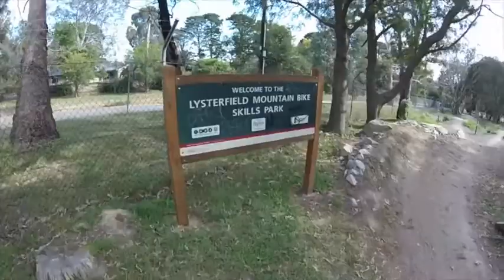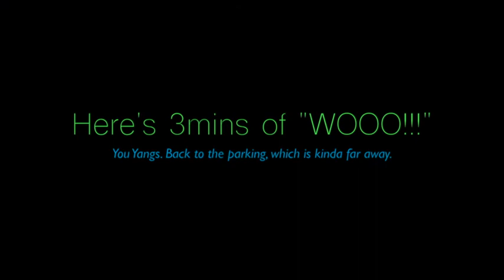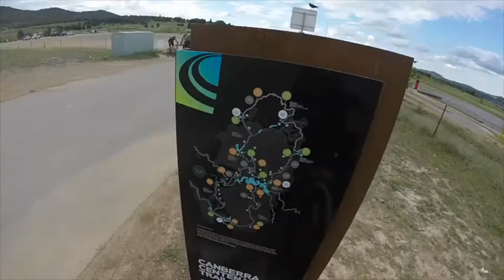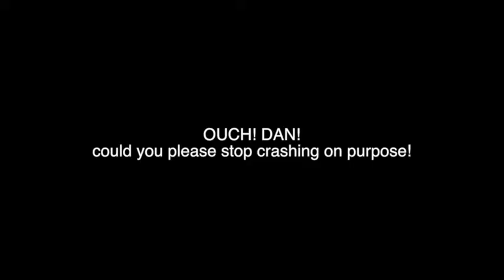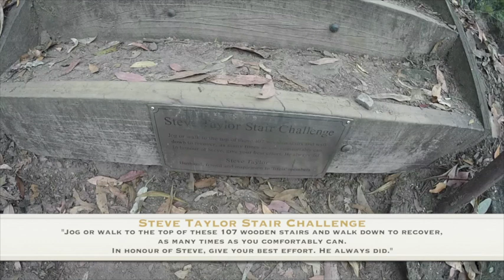Australia 2015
T-Clan in Melbourne, Canberra & Sydney on a MTB trip.